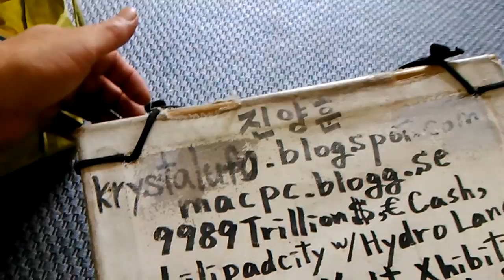2) cute white little girls! VID 20190622 124157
Started uploading from 9:19 PM to 9:51 PM.
*"There was many cute white girls with so cute hairstyle.
   Of course,most of black people have so jealousy of it.
  Paying attention to beautiful white ladies and asian ladies could
  create jealousy behavior and hysterical reaction to black people
  and gay people in u.s.a."
   If Antonov 225 with full of donation could land in Ronald Reagan
   airport for me,it will be a legend of donation in human history."
**"There is a lot of noise with a lot of talking tale.But it is very clear!
   (u.s.a could be a big trouble maker in the world!)
* Anyway,my safety system on international law is very important.
Even if they bring it now,they have obligation policy violation charge until yesterday on the law.
1) Brief Wish List with Top 10 Series by May-04-2015 Monday
2) Emergency List Series
3) Today Bring This!
4) Proposition 998 Tour Gear List
5) Money Machine
6) Daily Wish List Slideshow
7) My Wish List from 1 to 29
8) My Brief Wish List
9) My Policy Series
11) My Per Day Wish List Slideshow

1) Vietnam Noodle XL-Spring,Summer,Winter and Fall Roll,
12 box of Vodak-Wine-Sake-Chinese Vodka-Baek Se Ju
2) Per Day 1,000 Trillion Dollar/Euro CASH and
2-1) 1 Trillion Dollar Prepaid VISA and Mastercard each full in 21" Laptop Bag.
2-2) 1 Trillion Euro Prepaid VISA and Mastercard each full in 21" Laptop Bag.
3) All Credit Card,All Gas Card,Costco,Sam's card,RV Membership Card,
4) Armored Body RV Full Option,No Propane,Diesel,
Satellite TV/Internet/Phone,
Washer/Dryer,Tide w/Bleach,
Kimchi Refrigerator,
5) Missile Proof Body Series-All of Amphibian and Mega Yacht and Submarine must have
3 ply of Missile Proof Body: RV,VTOL Hypersonic Amphibian with 3-Ply M.P.B,
Lamborghini bj,Viking bj,
Piaggio Avanti III,Burt Rutan Starship III,VTOL Business Jet,VTOL RV Jet,
Retractable Landing Gear System Water Ski and Folding Wing, Dagger GT 4 seat,
SSC Tuatara 4 seat,Supersonic Egoist Van,Supersonic Pagani Van,,,,etc
6) Complete all of my wish lists whatever is in my blogs and home pages and whatever I gonna have!
6-1) ICJ-internation concealed carry gun license and guns(See my video wish playlists),
6-2) Do Your Best for my wish lists with your outstanding overtime talent!
All of flying object must be armored body with a gliding parachute wi"
*Lexani Motor Beleza Model has armored body,luxurious interior.
I need Bathroom with shower and Satellite TV,internet,Phone and bullet proof body.

Jun-22-2019 Saturday  9:19 PM